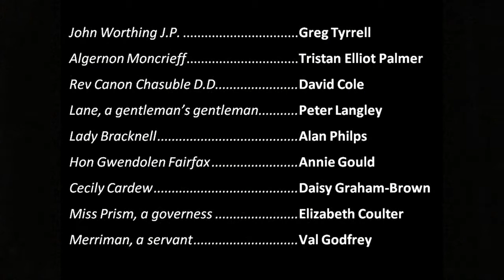The Importance of Being Earnest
Wedmore Theatre's production in April 2016, directed by Sue Rippon and starring:
Greg Tyrrell as John Worthing J.P.
Tristan Elliot Palmer as Algernon Moncrieff
David Cole as Rev Canon Chasuble D.D.
Peter Langley as Lane, a gentleman’s gentleman
Alan Philps as Lady Bracknell
Annie Gould as Hon Gwendolen Fairfax
Daisy Graham-Brown as Cecily Cardew
Elizabeth Coulter as Miss Prism, a governess
Val Godfrey as Merriman, a servant